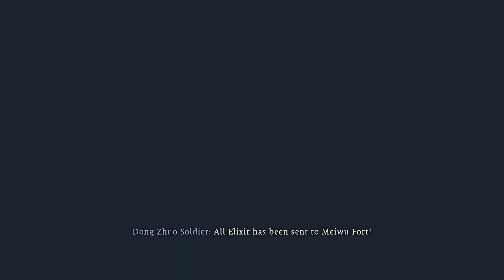Wo Long fallen dynasty : VS Lu Bu Dong Zhuo general boss